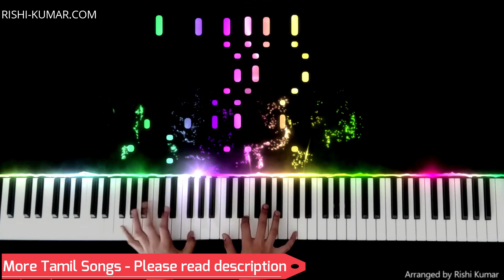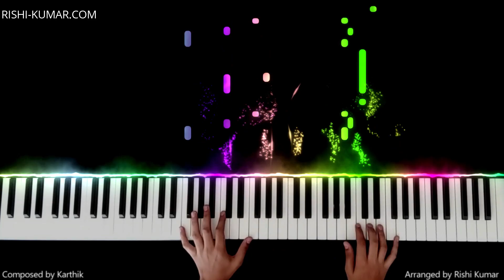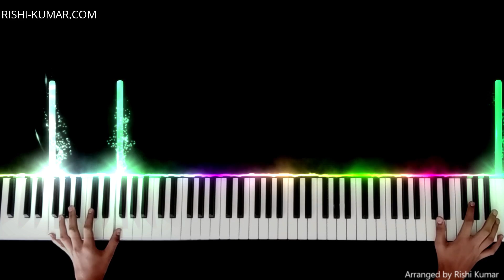Alai Alaiyaaga Piano Instrumental | Karaoke | Tutorial | Notes | Navarasa | Tamil Song Keyboard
Learn how to play Alai Alaiyaaga on piano, using the piano notes & piano chords in this Karthik Alai Alaiyaaga Piano Instrumental Tutorial, use this as a Karthik Alai Alaiyaaga piano karaoke to sing a cover of this song, or use it as a 𝐑𝐢𝐧𝐠𝐭𝐨𝐧𝐞 (𝐃𝐨𝐰𝐧𝐥𝐨𝐚𝐝 𝐋𝐢𝐧𝐤 𝐁𝐞𝐥𝐨𝐰) which is sung and composed by Karthik for the movie Navarasa.

🎤🎹🖥🎥𝐊𝐞𝐲𝐛𝐨𝐚𝐫𝐝,𝐏𝐢𝐚𝐧𝐨,𝐒𝐨𝐟𝐭𝐰𝐚𝐫𝐞 𝐮𝐬𝐞𝐝 :

■ Korg Krome
■ Kawai K300i
■ FL Studio
■ Filmora
■ Seemusic
■ Synthesia